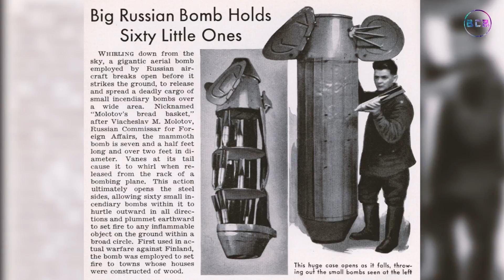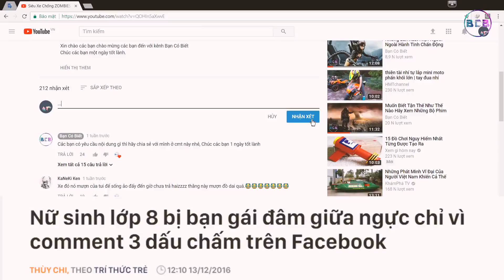Những Vũ Khí Tự Chế Chống ZOMBIES Chất Nhất Hệ Mặt Trời - Bạn Có Biết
- Like and subcrise for more ♥